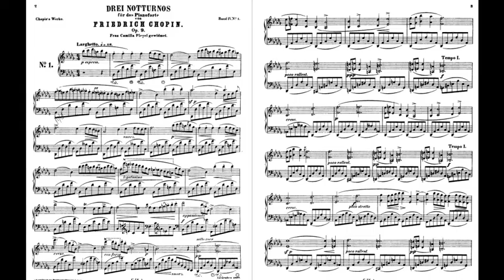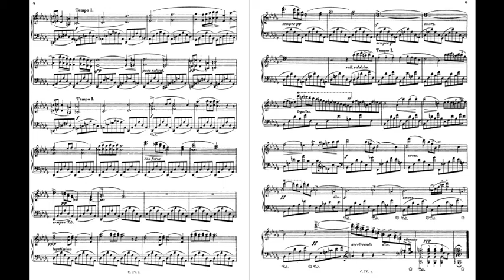Frédéric Chopin - Nocturne Op.9 #1 (piano : Pierre-Bastien Midali)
Frédéric Chopin - Nocturne Op.9 #1 in b flat minor/si bémol mineur (piano : Pierre-Bastien Midali). Niveau 3C1.